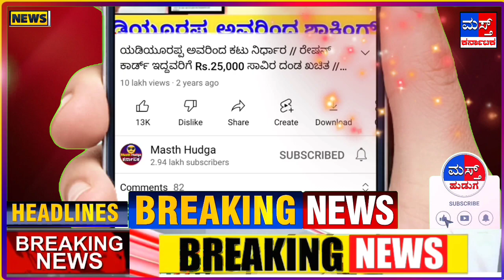Karnataka Budget 2023: ಸಿಎಂ ಬೊಮ್ಮಾಯಿ ಬಜೆಟ್ ಸುಳಿವು.! ಜನಪರ ಬಜೆಟ್ ಘೋಷಣೆ.! ಸಿಎಂ ಏನು ಅಂದರು ಗೊತ್ತಾ.?news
ರಾಜ್ಯ ಬಜೆಟ್ 2023
ಕರ್ನಾಟಕ ಬಜೆಟ್ 2023
ಸಿಎಂ ಬೊಮ್ಮಾಯಿ ಬಜೆಟ್ 2023
ಜನಪರ ಬಜೆಟ್ 2023
ಸಿಎಂ ಬಜೆಟ್ ಹೇಳಿಕೆ